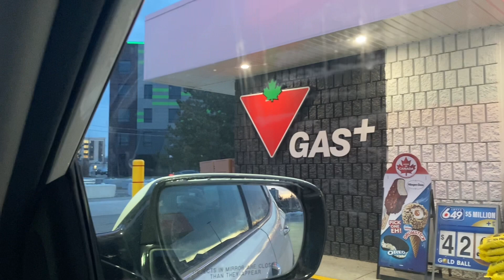Halal chicken is more expensive than other chicken We are going to food basics. Grocery time